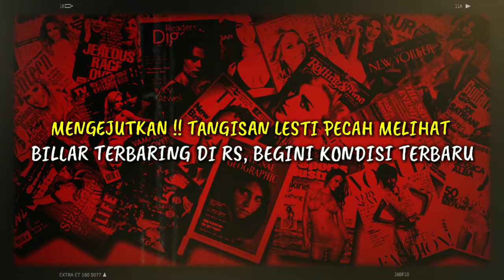Mengejutkan! Tangisan Lesti Pecah Melihat Rizky Billar Terbaring Dirumah Sakit, Begini Kondisinya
Mengejutkan !! Tangisan Lesti Pecah Melihat Rizky Billar Terbaring Dirumah Sakit, Begini Kondisi Terbaru Rizky Billar

► Penulis : Ilona